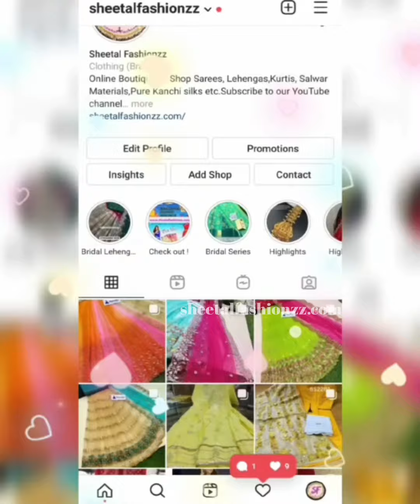Satin Silk Sarees with price Online shopping Latest designs 2022 Japan Satin!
Japan Satin Sarees with price!

Catalogue Prices
SS1-1099/-
SS2-750/-
SS3-550/-
SS4-1050/-
SS5-1099/-
SS6-799/-
SS7-999/-
ship extra

Checkout our Website for Sarees, Lehengas, Gowns, Ethnic Wears, Jewellery, Pure Silks etc.,

For Order & enquiries,
Share clear screenshot of ur preferred design in whatsapp.

Rates are subject to change.
Shipping Extra!

*Kindly Enquire only for CONFIRM Orders. Casual enquiries are not entertained*
Sarees from videos older than a week might get sold out, so it is highly recommended to enquire on latest videos

Single Piece Courier available, Shipping charges apply!
Payment Method -Online payment only. NO COD
Color may vary slightly due to photography and display
PS: We are not Manufacturers or wholesalers. We are Dealers!

softtissuesarees silver tissue sarees golden tissue silk saree
Banarasi tissue sarees with price
Banarasi silk sarees with price
Banarasi tissue silk sarees with price
Banarasi Bridal tissue silk sarees with price
plain golden tissue saree tissue sarees online shopping
uppada gold tissue sarees price
plain tissue sarees
tissue saree with embroidery work
uppada tissue sarees with price
sf brand tissue sarees
uppada tissue sarees
tissue silk sarees
golden tissue linen saree
banarasi tissue silk sarees
tissue silk saree with golden border
tissue sarees
tissue silk sarees
gold tissue saree
gold banarasi silk tissue saree
kora tissue banarasi sarees
tissue benarasi with price
banarasi niketan tissue silk saree
banarasi jaal saree
banarasi handloom silk sarees price
kora tissue saree
golden tissue saree with red blouse
gold tissue saree with pink blouse
golden tissue saree with green blouse
gold tissue saree with contrast blouse
Kanchipuram Bridal Silk sarees online shopping With